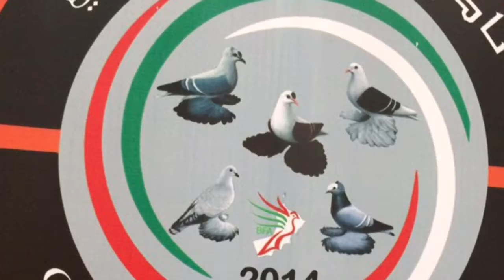Bird show 2018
More than 1880 species of beautiful birds